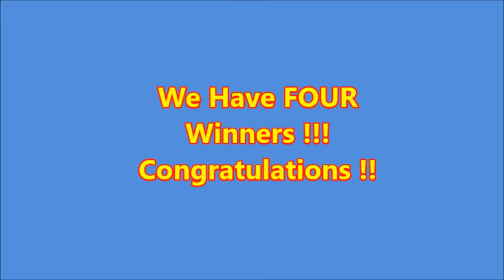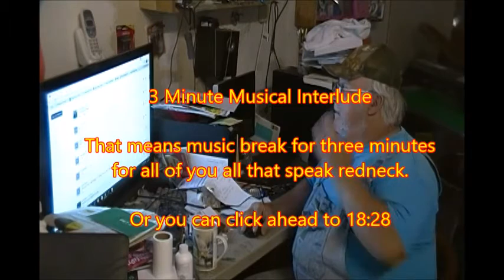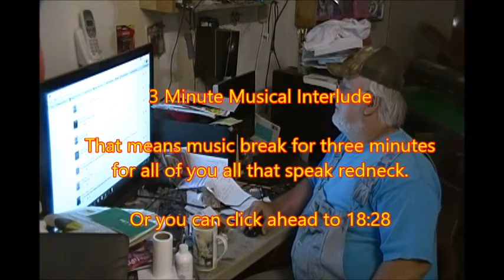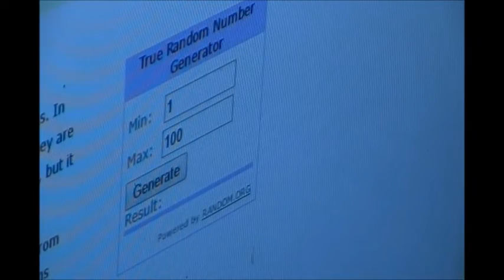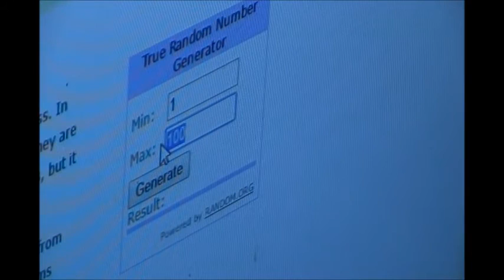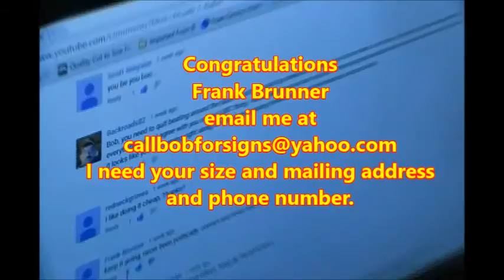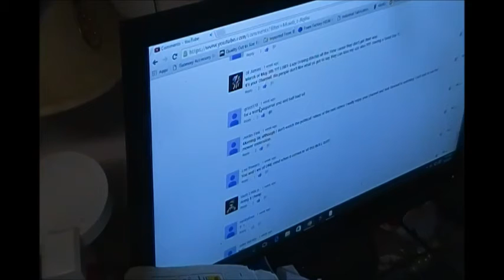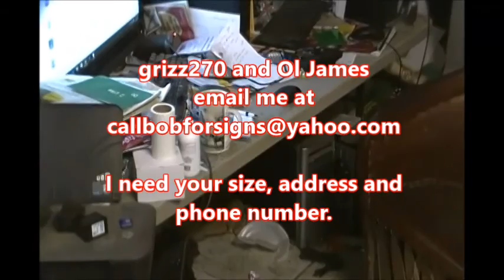TSHIRT Winners for hitting 1500 subscribers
FOUR WINNERS !  Are you one of them?